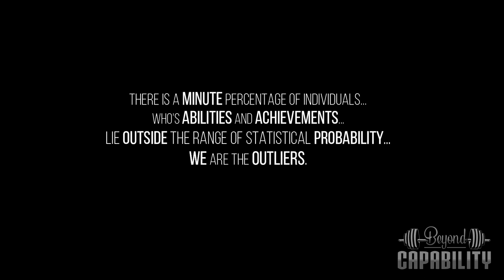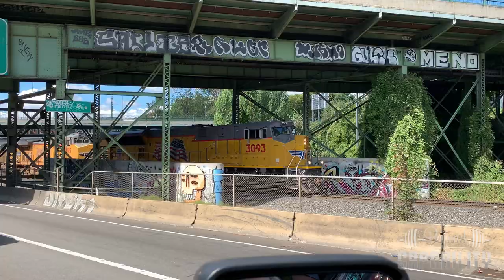Our Dream Gym! - How to Build A Garage Gym/Home Gym That You Love to Workout In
Let's face it, working out at home can be a taunting task. Your mind constantly wanders around the thoughts of what you need to do. "I have to take out the garbage." "Oh no, I forgot to do the laundry!" "I hate that lamp."

This is a luxury of commercial gyms that we never realized we had, until we were forced to workout at home; whether that force was caused from Covid19 or not is trifling.

So how do you get motivated to workout at home? Is it possible to make any realistic gains in a garage gym? Well, it all starts with your workout space. Whether it's a small corner (which is how our gym started out!) or an entire garage, converted into a badass home gym, those issues still roam through your mind.

And that's why you have to make your gym, a space that you absolutely love. A space you want to spend all your time in. That is the real secret to working out in your garage gym.

So follow us today, as we revamp our old garage gym, into a space that we couldn't be happier with!

If you’d rather listen, you can find us on

As always, thank you so much for the support. Become an Outlier, join the Movement, have some fun, and we’ll see ya there! ✌️